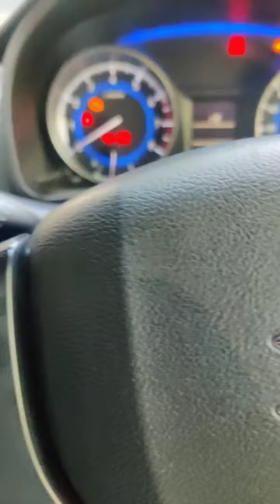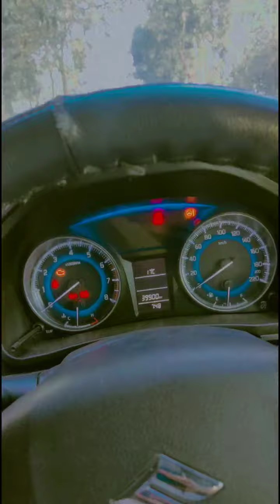MORNING 🌞 TEA☕ WITH KAMBKHAT ISHQ SONG AT DADDA KI CHAI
I'm on Instagram as @deepashu_verma_. Install the app to follow my photos and videos.